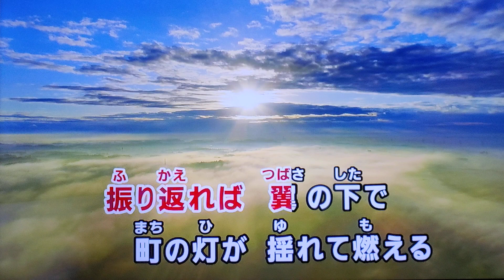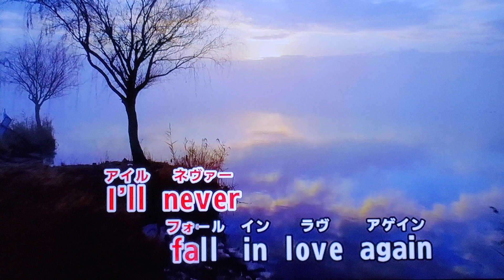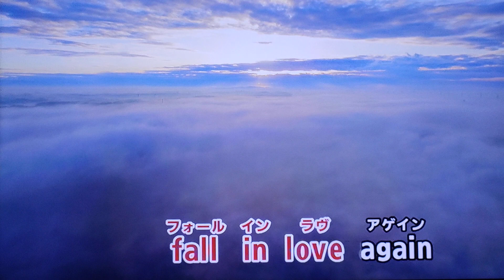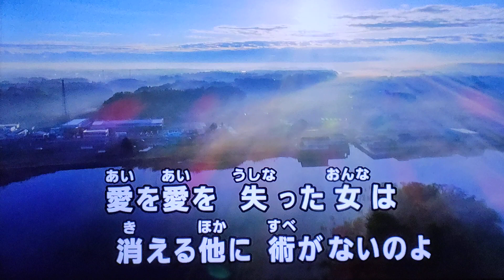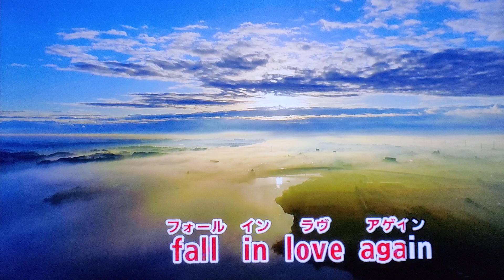【クール・ファイブ特集】 さようならの彼方へ 内山田洋とクール・ファイブ 1986 ~cover ♪AKIRA